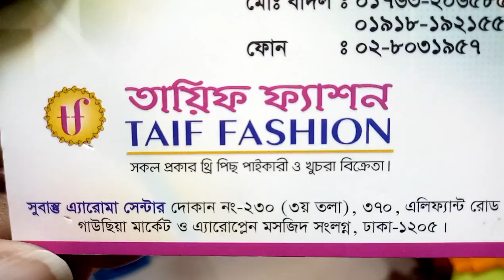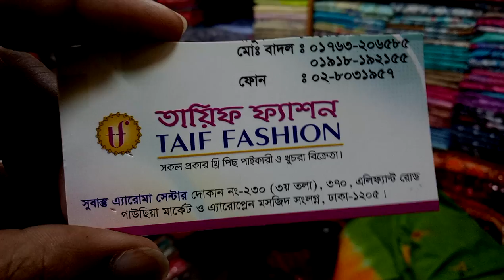হাতের কাজের থ্রি পিস কালেকশন টু পিস কলেকশন এন্ড দাম(falak angel)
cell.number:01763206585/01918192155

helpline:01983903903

ওয়াও 600 টাকা দামের ইন্ডিয়ান ওয়ান পিস কালেকশন (falak angel)